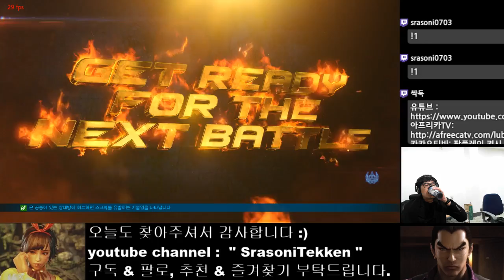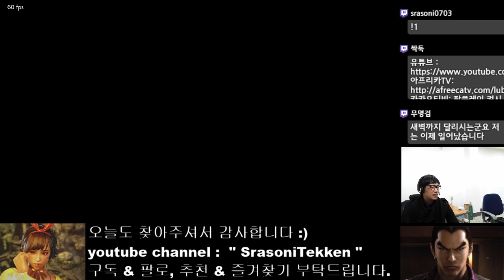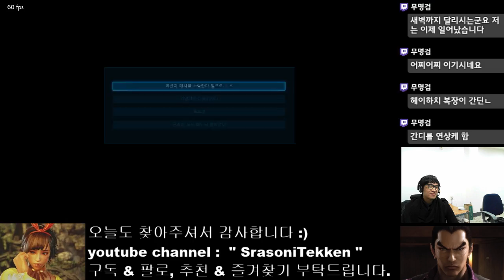[SrasoniTekken] Destroyer Match - Srasoni (Law) vs jjs3287 (Heihachi)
로우 vs 헤이하치